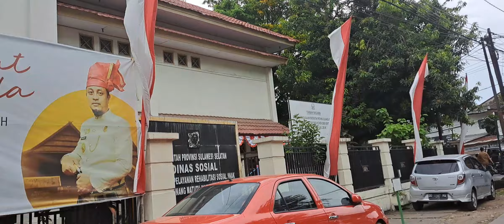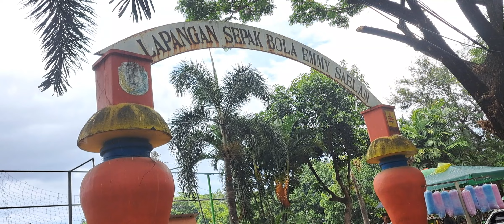Trip Jalan Tamalate Ke Trans Market Pengayoman Makassar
Trip Jalan Tamalate, Kassi Kassi Ke Trans Market Pengayoman Panakkukang Makassar ‎

@Abdurrahman Hasim

Jam 11.39 WITeng